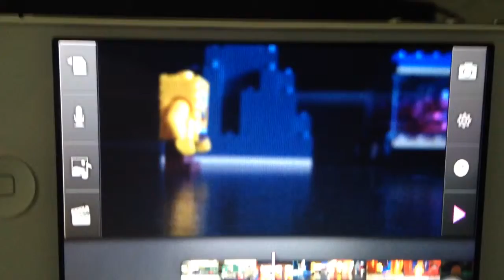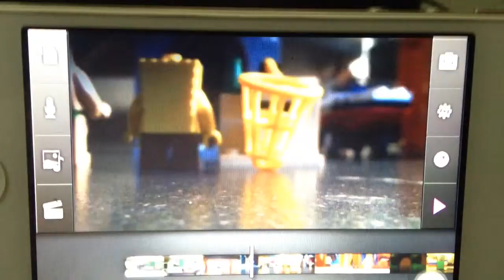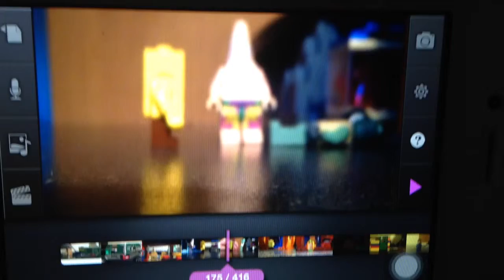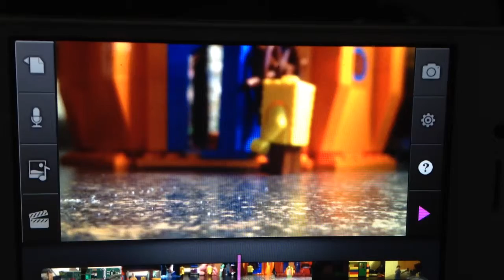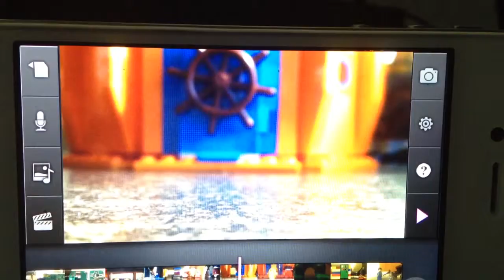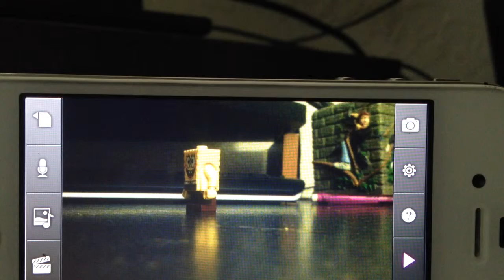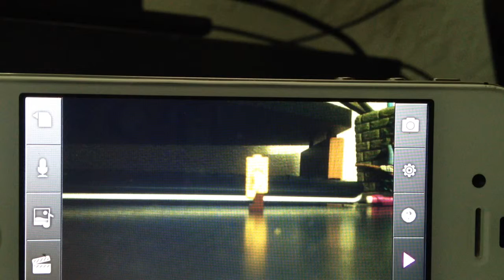Stop motion part 3. Legos by PeteWoff